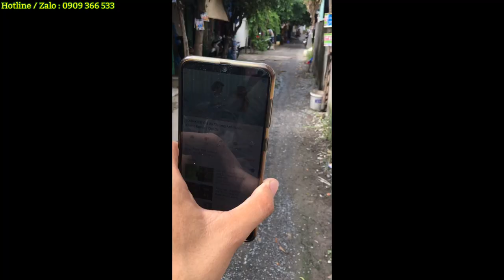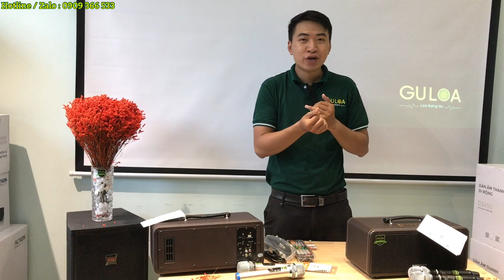Gu Loa Acnos KS361S và KS361M CẦN MUA 1 TRONG 2 KHÔNG XEM ĐẢM BẢO HỐI HẬN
Gu Loa Acnos Ks361S ( Giá 4 triệu 950K )  và Ks361M ( Giá 7 triệu ) - CẦN MUA 1 TRONG 2 KHÔNG XEM HỐI HẬN

Chữ S trong tên loa xách tay hãng Acnos có nghĩa : Micro nhôm , Cổng Guitar , Cổng quang Optical nhận âm thanh từ tivi .
Chữ M trong tên Loa Beatbox 360/361 mini : đầu karaoke wifi phát được 8 điện thoại hát offline , tích hợp live video và audio .

 + Địa chỉ : Số 4 , Đường Tân Hải , Phường 13 , Quận Tân Bình , Thành Phố Hồ Chí Minh ( Ngay ngã 3 Trường Chinh giao Tân Hải ) .

Cảm ơn mọi người đã quan tâm và theo dõi video , chúc mọi người cuộc sống may mắn và ngày càng hát karaoke hay hơn nhé .